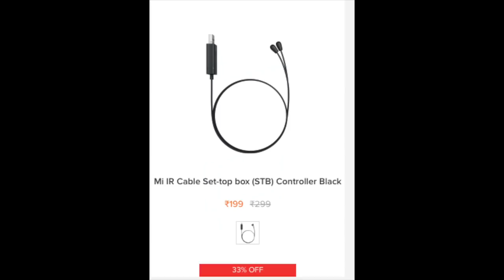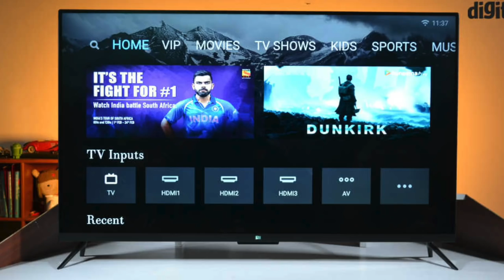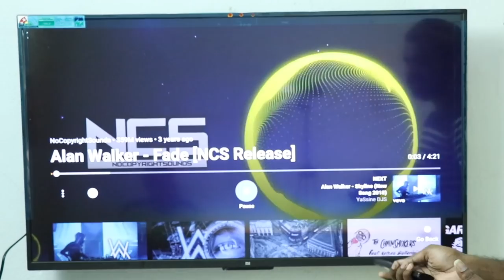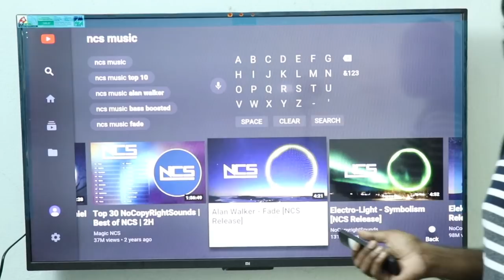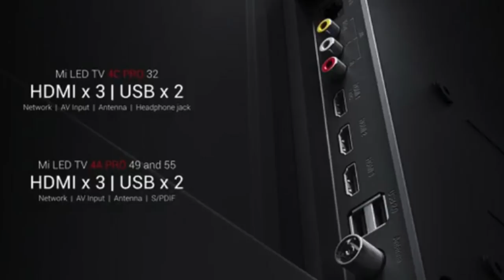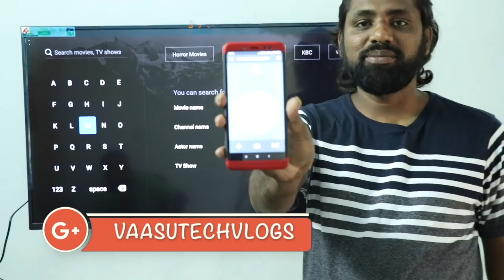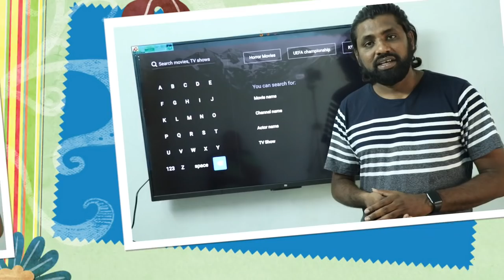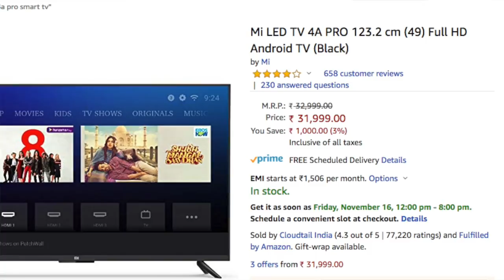Xiaomi Mi 4A Pro 49'' In-depth Full Review,Pros & Cons || In Telugu